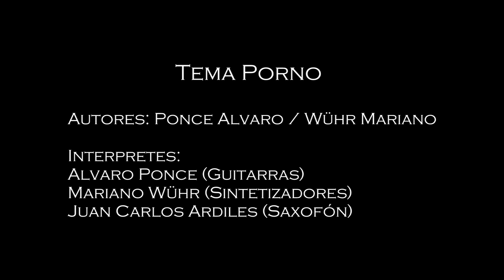Tema Porno - Instrumental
Tema grabado en el departamento de Alvaro, en Nueva Córdoba en el año 2002.
Realizado en PC con placa Maya 1010 y Sinte Roland JV-30.
Software: Reason 2.0 y Cakewalk 7.
Guitarra tomada con microfono Beyer a condensador.
Músico invitado, Juan Carlos Ardiles (Saxo), que se mandó una improvisación en 2 minutos!
Música acompañada de atardeceres desde mi casa.